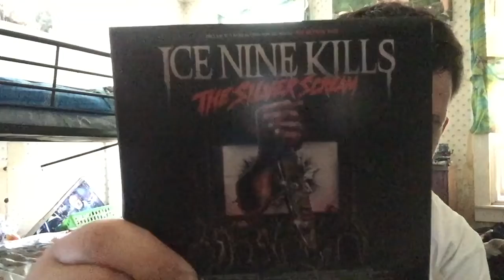MY METAL CD COLLECTION PART1